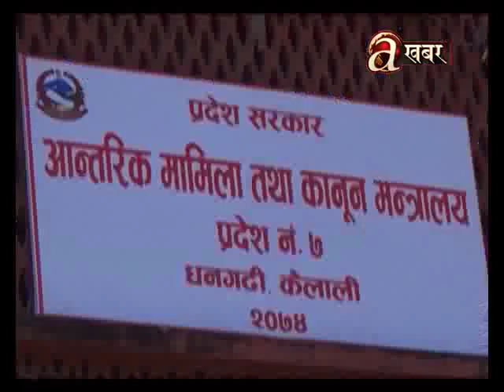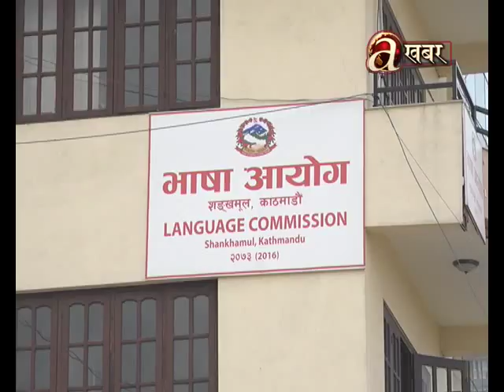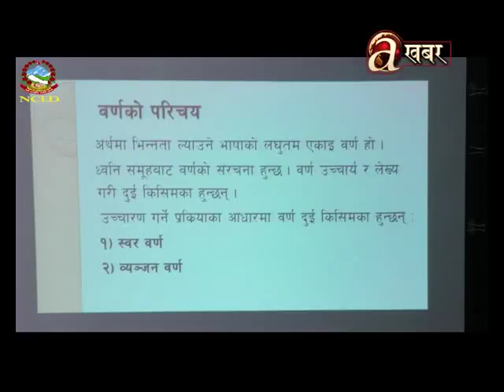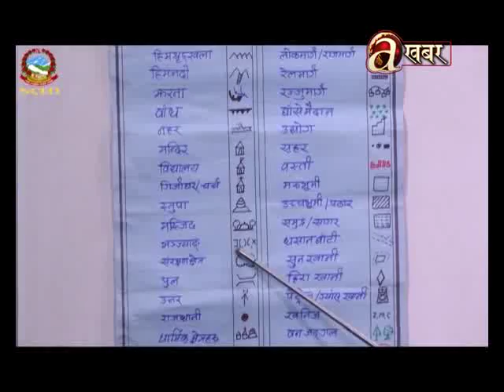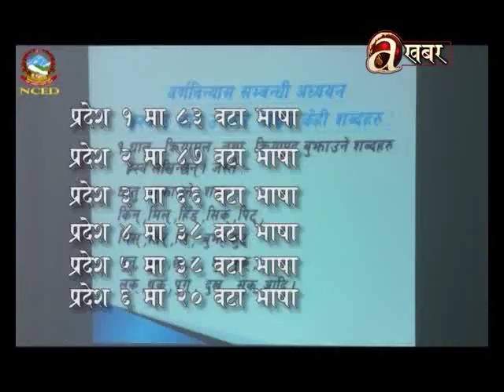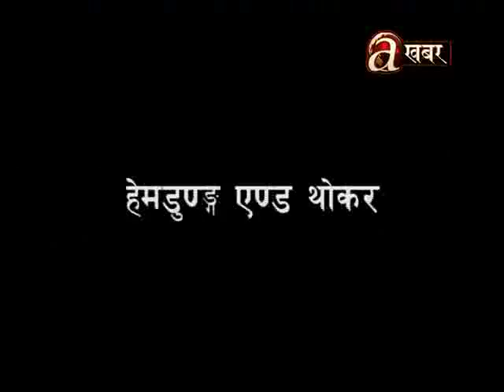Off The Beat - 30.05.'18